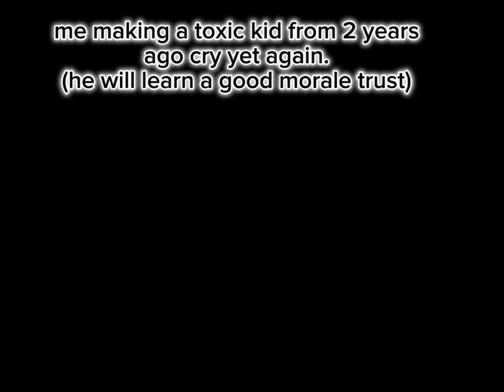🌟there's a Starman!🌟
thank you @BreadWheel for the video template, if you don't want me to use this, then let me know!.